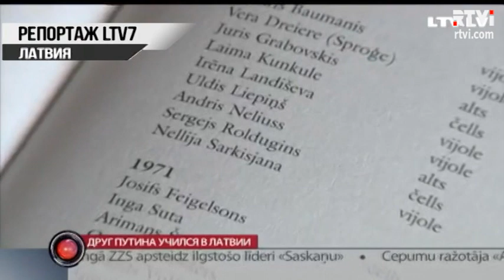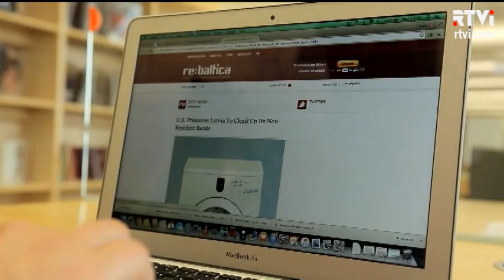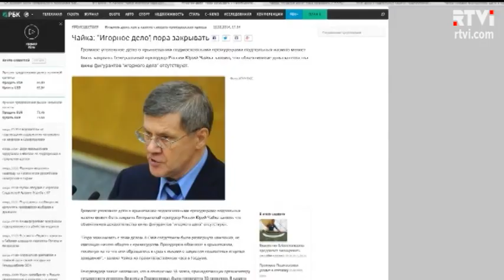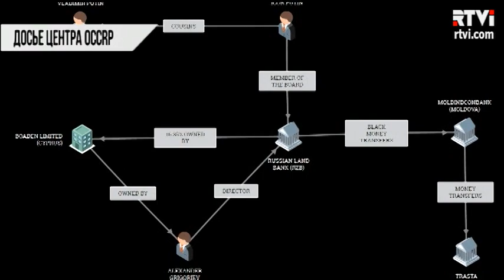Рига Ролдугина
Латвийские банки, принимая вклады граждан из России, Казахстана, Украины и прочих бывших "братских", практически открыли большую рижскую прачечную. Там грязные деньги становятся чистым капиталом и получают лёгкий доступ в другие банки. А что общего между Ригой, столицей Латвии и Панамой, столицей Панамы? Еще неделю назад этот вопрос озадачил бы даже знатоков.  Сергей Ролдугин, виолончелист и друг Владимира Путина, который хранит свои деньги в Панаме,  начинал блестяще свою партию в музыкальной школе в Риге. За карьерой Ролдугина и финансовыми потоками наблюдал Евгений Эрлих.